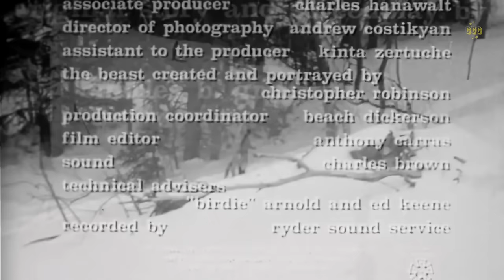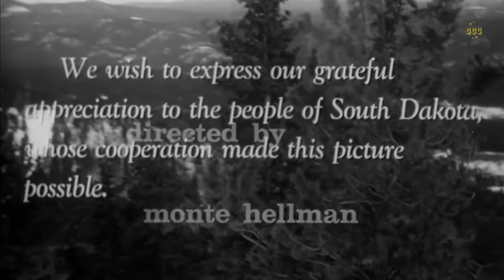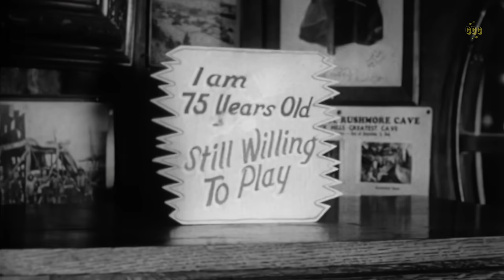Beast from the Haunted Cave (1959) Michael Forest, Sheila Noonan, Frank Wolff | 4K Movie | Subtitles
A group of gold thieves pull of a heist and flee into the snowy wilderness, only to be pursued by a horrible, spider-like monster.

Original title: Beast from Haunted Cave (1959)

Director: Monte Hellman
Writer: Charles B. Griffith
Stars: Michael Forest, Sheila Noonan, Frank Wolff
Genres:  Remastered Classics, Cult Movies, Crime, Horror, Science Fiction & Fantasy

This film is available with French dubbed audio, and multiple subtitle languages.  Go to settings ⚙️ to select your prefered language.

00:00:00 Full movie opening credits
01:44 🎥 A group of people plan a heist at a lodge in the mountains.
07:14 ⚠️ A group of friends at a bar discuss their futures and plans to blow up a gold mine.
17:48 🏔️ A group of people go on a skiing trip and encounter mysterious events in the mountains.
30:09 🔍 A group of people discuss strange tracks they found and plan to stay in a remote location for a day, unaware of a recent robbery and the danger they are in.
37:28 🔪 A woman reflects on her relationship with a man named Alex and contemplates her future with him.
45:23 🔍 A group of individuals discuss their plans and past crimes, including a potential murder and a robbery.
53:22 👽 A group of people find an unknown creature and decide to go to Canada with a load of gold, but encounter a blizzard.